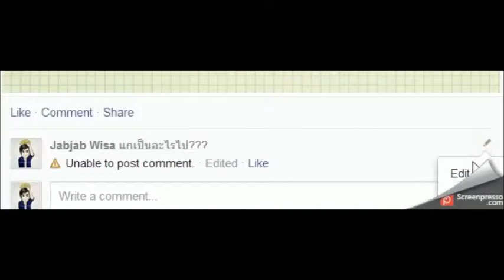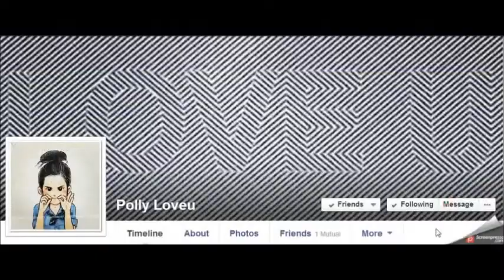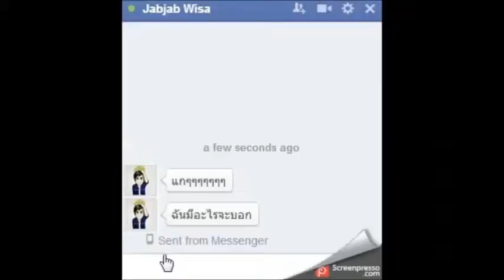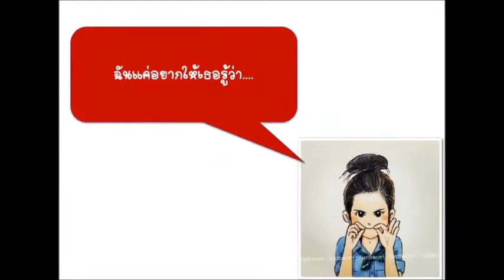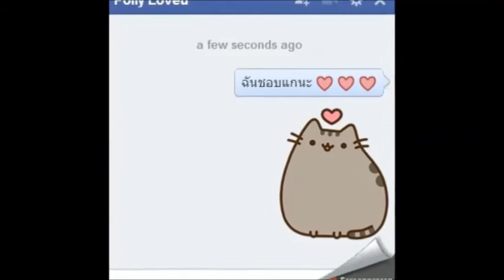Cover Rising Sun Showcase By Waraporn Keeratichandacha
ขออภัยในความเพี้ยนของเสียงด้วยนะคะ งานนี้งานฟิน ไม่ใช่งานไพเืิ  ราะ :)